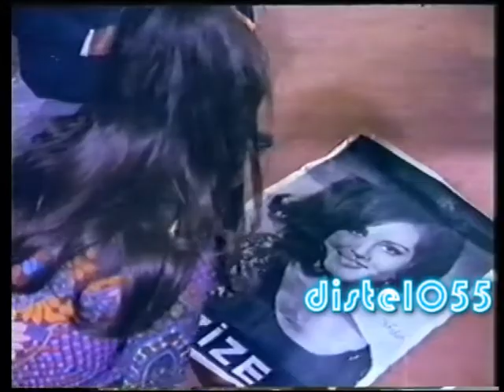Karagözlüm - Türkan Soray , Kadir Inanir Orjinal Fragman